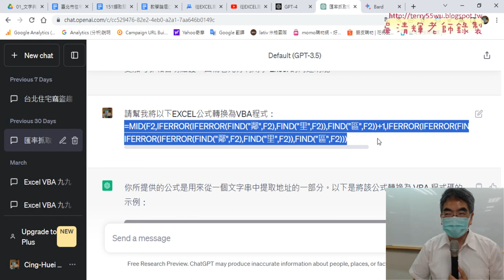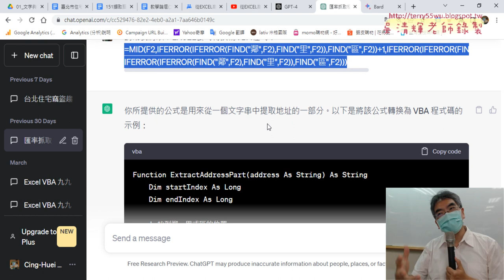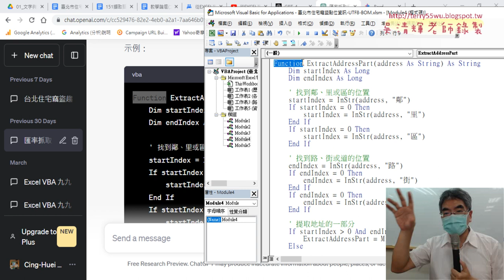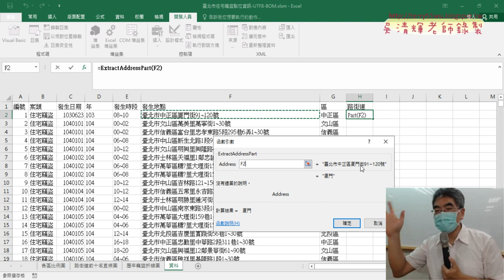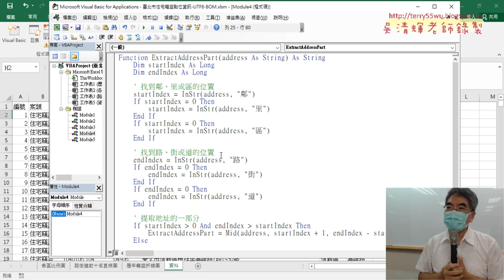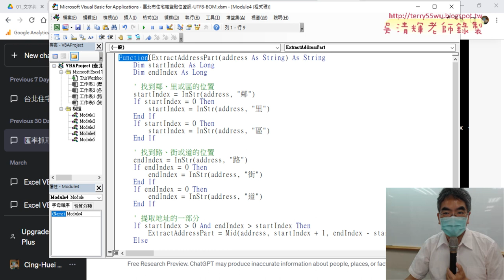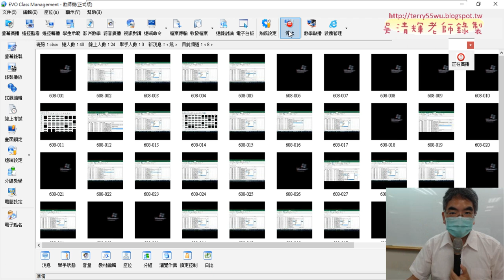03 用GPT將路街道公式轉換為VBA程式